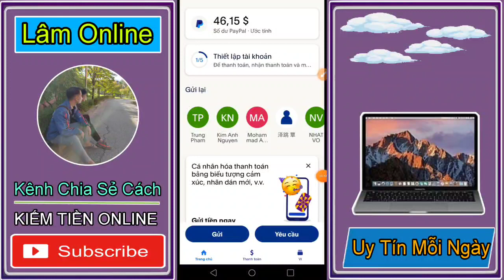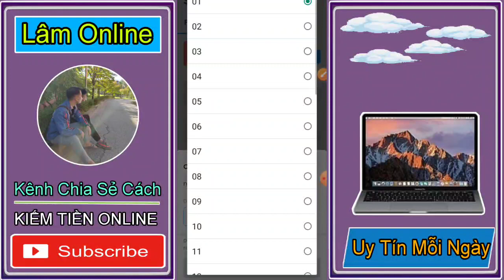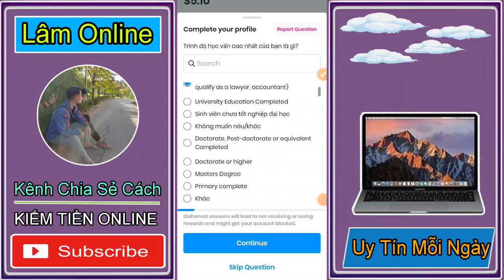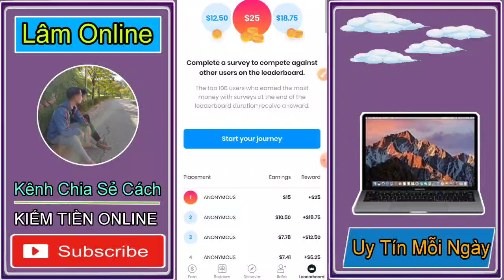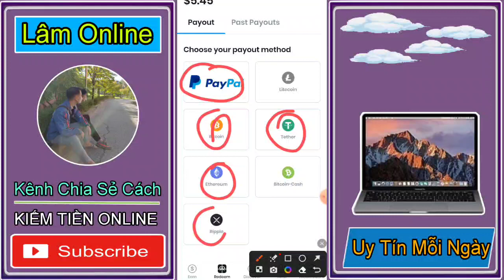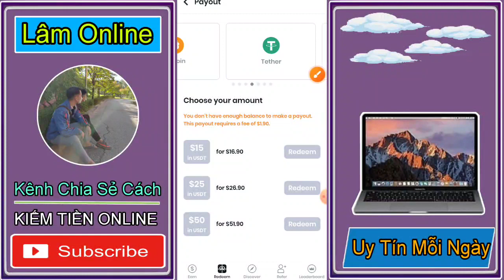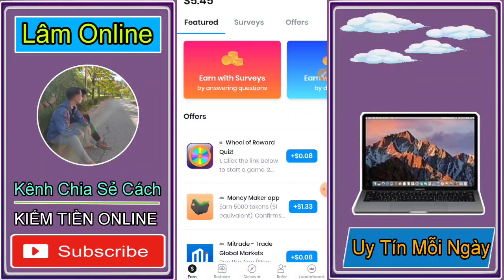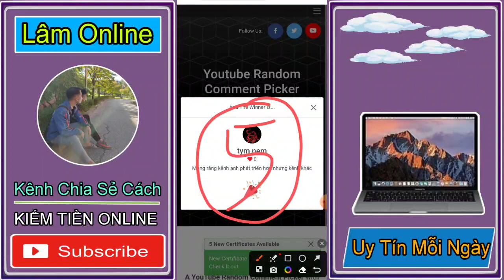( HOT ) APP KIẾM TIỀN NGON MIỄN PHÍ TẠI NHÀ 2023. ĐĂNG KÝ NHẬN 0.6USD FREE .KIẾM TIỀN ONLINE.